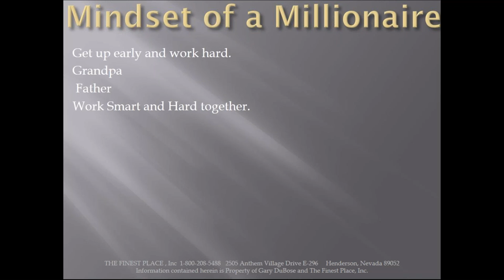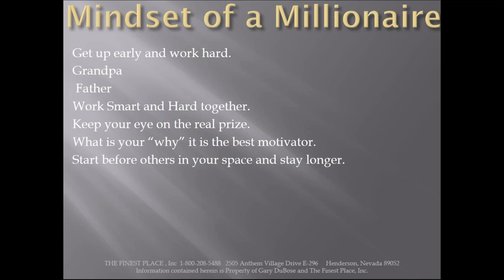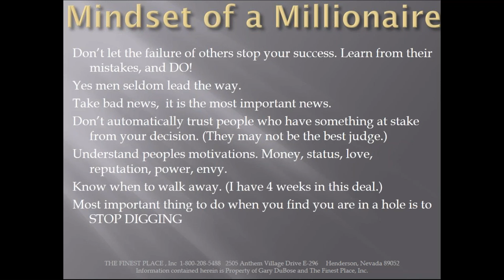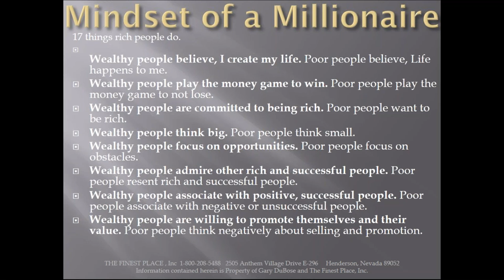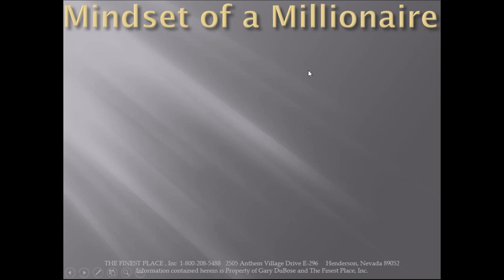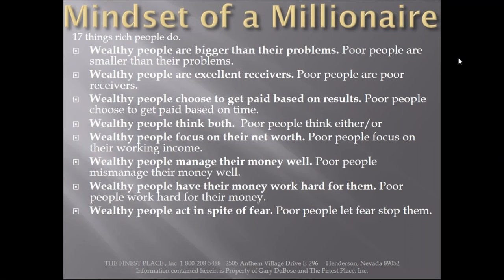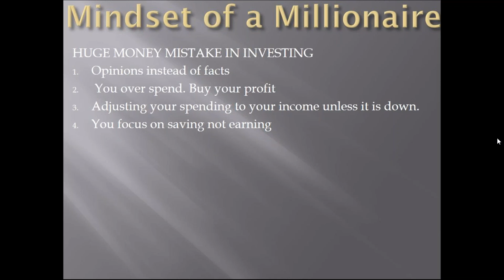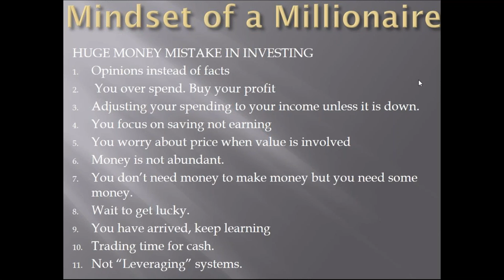Mindset of a Millionaire Part 2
How to think like a millionaire and make decisions like one also.